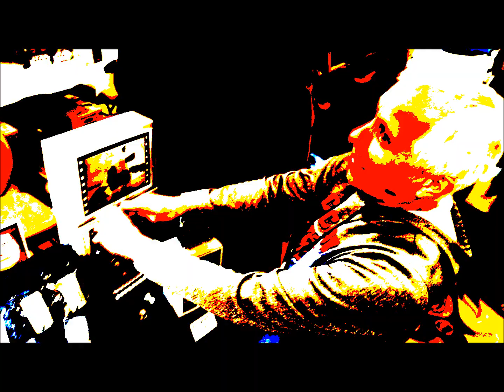Robert Troch Dies Again (aka Some peoples kids never learn)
For your consideration..  This is the cautionary tale of a man named Robert Troch.  A fitness coach by day and monster diorama builder by night.  Mr Troch has had a lifelong fascination with the strange, the bizarre and sometimes dangerous.  People that know Mr Troch might also say that he is maniacally driven by his curiosity and is sometimes known to take frivolous risks.  Today is one such day when Robert Troch threw caution into the wind.  This is the day he took a perilous journey and landed with his back firmly planted on the ground in that place known as The Wonderfest Zone